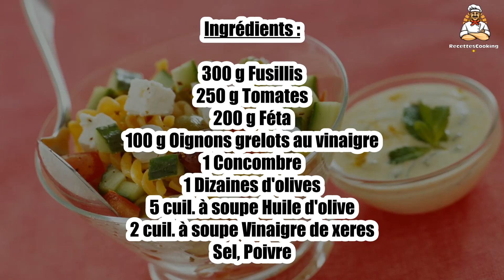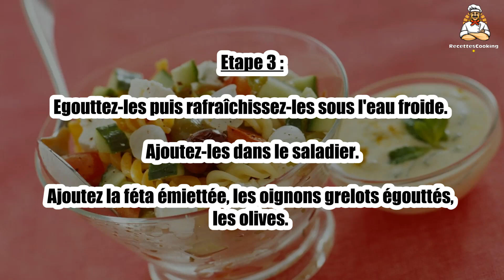Recette : Salade de pâtes aux tomates, concombres et olives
Bonjour à tous, aujourd’hui recettescooking.com vous présente la recette suivante : Salade de pâtes aux tomates, concombres et olives

TEMPS TOTAL : 30 min
Préparation : 20 min
Cuisson : 10 min

Ingrédients :

300 g Fusillis
250 g Tomates
200 g Féta
100 g Oignons grelots au vinaigre
1 Concombre
1 Dizaines d'olives
5 cuil. à soupe Huile d'olive
2 cuil. à soupe Vinaigre de xeres
Sel
Poivre

Etape 1 : Dans un bol, préparez la vinaigrette en mélangeant l'huile d'olive, le vinaigre, du sel et du poivre.

Coupez les tomates et le concombre en dés.

Etape 2 : Mettez-les dans un saladier.

Dans une casserole d'eau bouillante, faites cuire les pâtes selon le temps indiqué sur l'emballage.

Etape 3 : Egouttez-les puis rafraîchissez-les sous l'eau froide. Ajoutez-les dans le saladier.

Ajoutez la féta émiettée, les oignons grelots égouttés, les olives.

Etape 4 : Arrosez le tout de vinaigrette et remuez la salade. Servez frais.

00:00 Recette : Salade de pâtes aux tomates, concombres et olives
00:20 Informations sur le temps de cuisson
00:32 Ingrédients
00:46 Etape 1 : Salade de pâtes aux tomates, concombres et olives
01:00 Etape 2 : Salade de pâtes aux tomates, concombres et olives
01:16 Etape 3 : Salade de pâtes aux tomates, concombres et olives
01:29 Etape 4 : Salade de pâtes aux tomates, concombres et olives